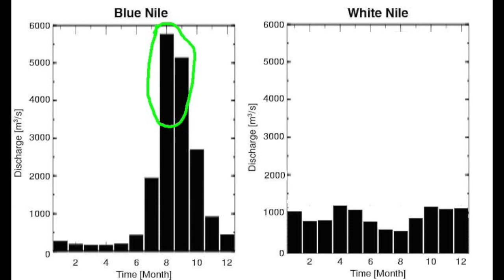The Last descent of the 'Blue nile' river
Following a team of explorers on the last ever descent of the blue Nile river before it is damed.